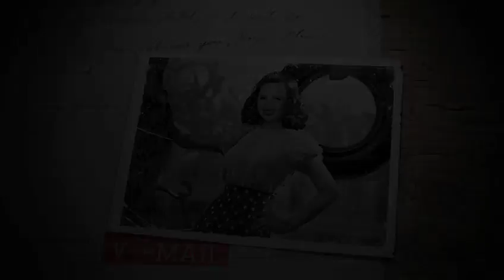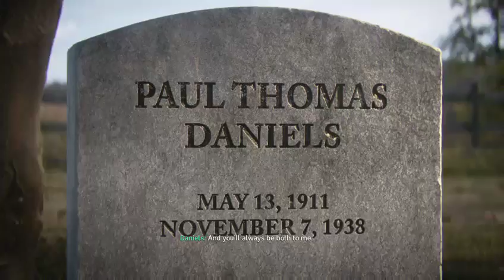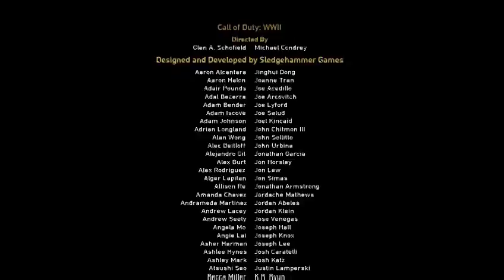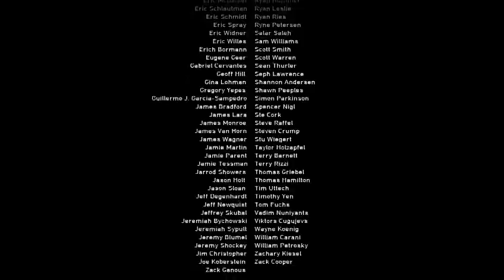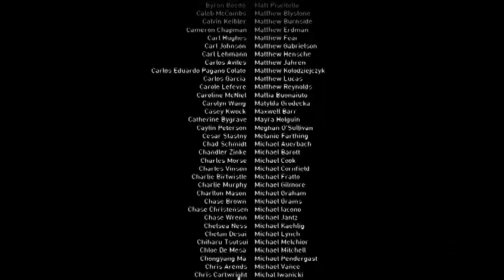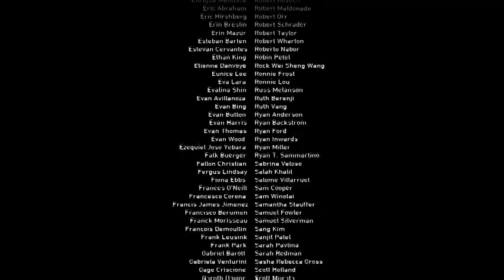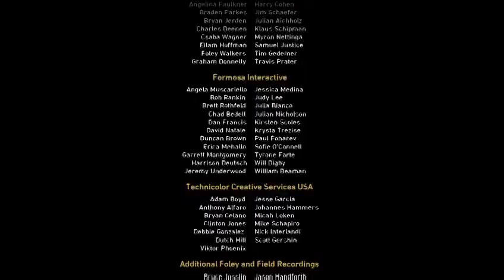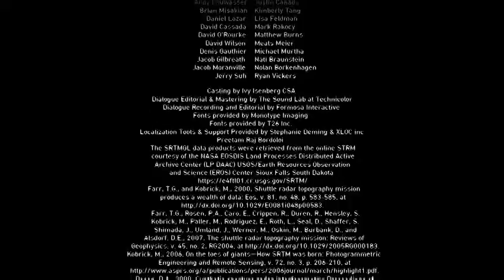COD WWII Let's Play: part 4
the finally of the campaign but will be playing some multiplayer down the road -- Watch live